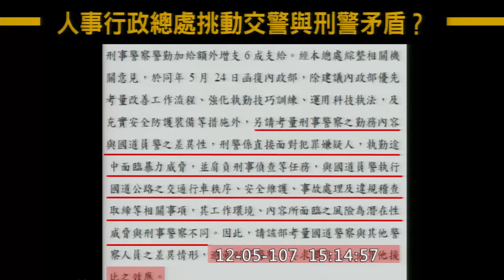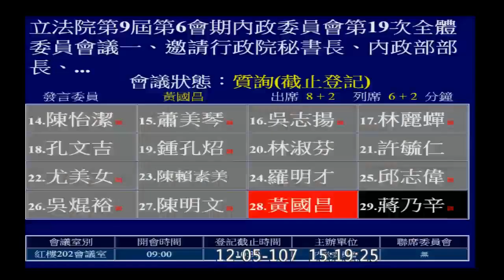2018 12 05 黃國昌 驚！國道交警工作比刑警還危險？ 危險加給擺不平 人事長「衡平」考量遭批冷血 施能傑 徐國勇 內政 vod 110923 【立法院演哪齣？】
(歡迎分享嵌入或混合剪輯)  vod hd 110923 y2018 m12 d05 c01